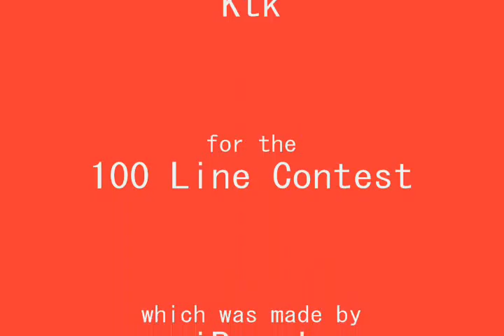100X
100 lines.